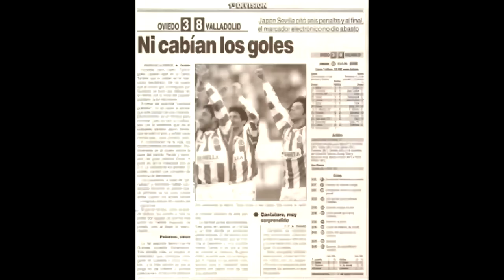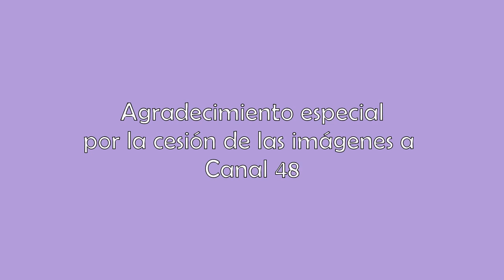Niebla en Zorrilla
Décimo quinto vídeo de la serie 'Tiempo para el recuerdo':
Real Valladolid 3 - 0 Deportivo Alavés
Temporada 1998/1999, jornada 14.

Uno de esos partidos típicos de Zorrilla en los que la niebla dificulta la visión para el público y genera un frío inolvidable. Peternac llevó el calor a la grada con sus dos golazos.